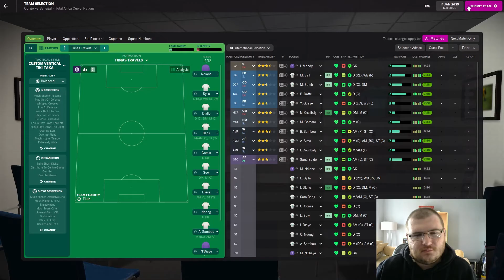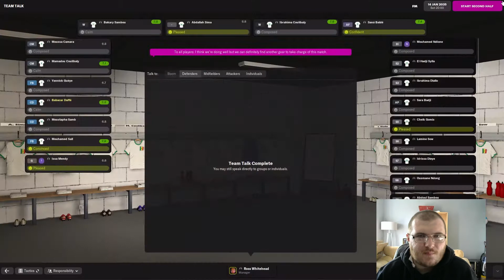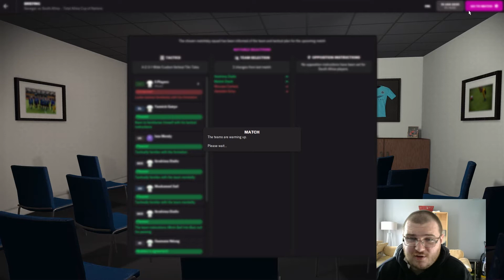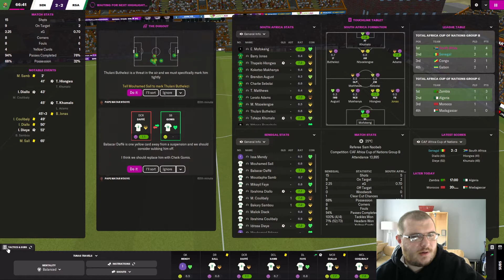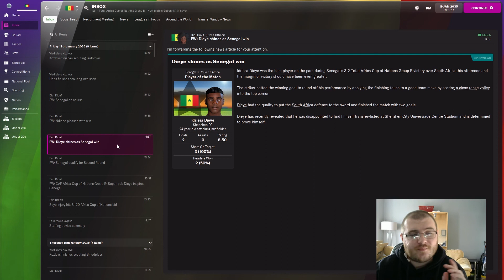Nation 1 Episode 4 l AFCON Group Stages Take 2 l Football Manager 2022 l Ep 69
The aim of this series is to win the top league and cup in all the base 52 nations along with the 5 continental cups avaliable, the club world cup and all the international competitions giving a total of 120 trophies.

Rules of this series include:

● If a team offers more money it must be considered as if it was a real job.
● Resigning is not allowed, you may only leave for a new club or being sacked.
● No knowledge of real players, any signings much come from your scouts or backroom staff. This means no searching for players.
● Start unemployed, Sunday league rep and no badges.

Countries completed:
Malaysia
Singapore
Hong Kong
Indonesia

Competitions Won:
Liga Super Malaysia
Shopee Piala FA Malaysia
AIA Singapore Premier League
Komoco Motors Singapore Cup
Hong Kong Premier League
Hong Kong FA Cup
Kratingdaeng Piala Indonesia
Shopee Liga 1